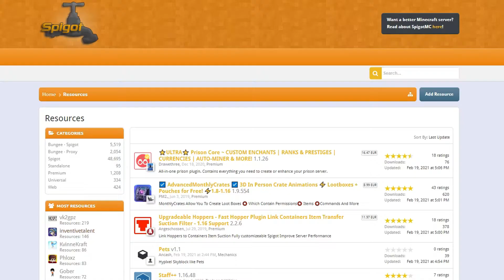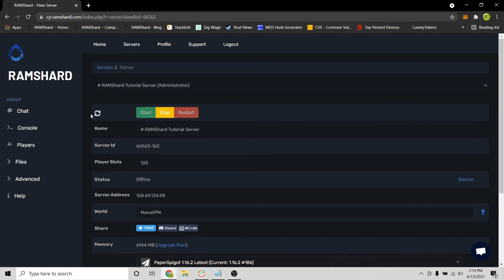How To Use Auto Restart | Minecraft Spigot Plugin Tutorial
In this tutorial, Cam will be showing you how to use the AutoRestart plugin.

Get your own Minecraft server today! We offer top-notch hosting at affordable prices, starting at $3/month!

00:00 Start
00:10 What Are Plugins
00:20 What Is AutoRestart
00:30 Using AutoRestart